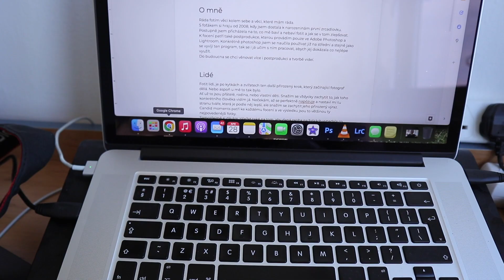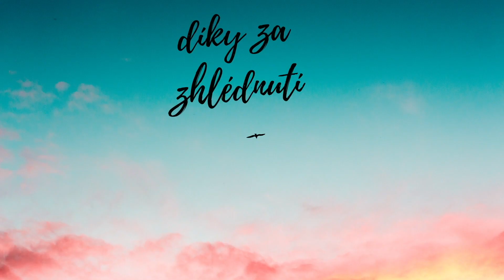končím s YouTube?